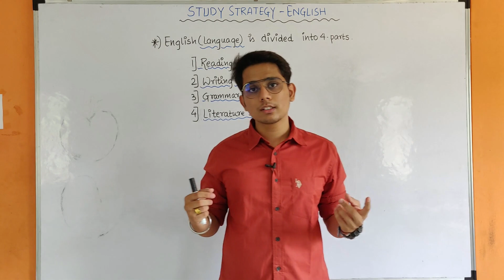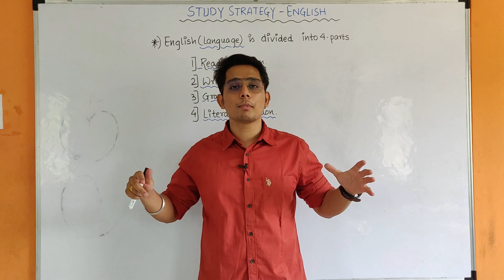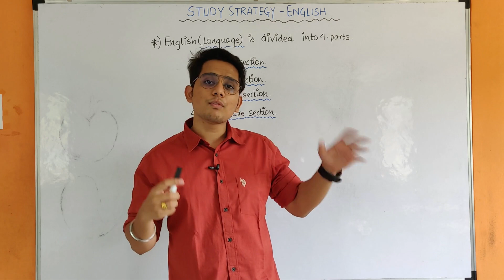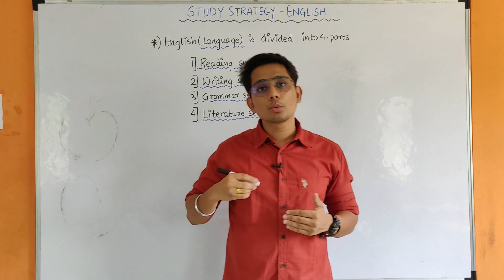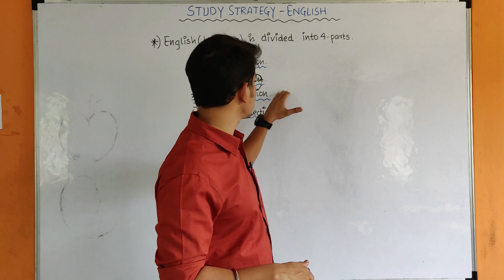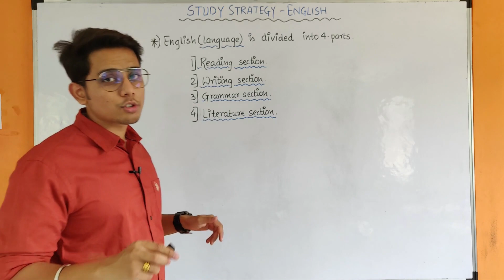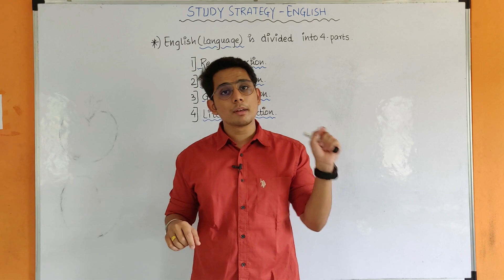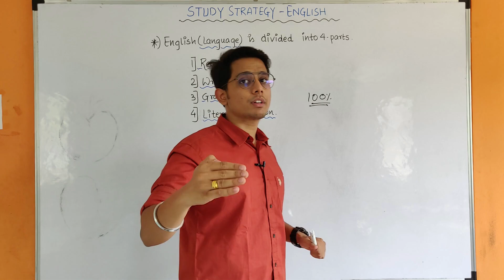Study Strategy - ENGLISH | Secret of scoring good marks in English | MAHARASHTRA STATE BOARD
In this video, you will see "SECRET OF SCORING GOOD MARKS IN ENGLISH" for students of Maharashtra board. This method will definitely help you guys to score good marks in English . Follow the tips for effective study in language like English .
Video is explained in Marathi to make sure that all the students in Maharashtra state will understand the video easily.
Will get more such videos which will helpful to you guys.